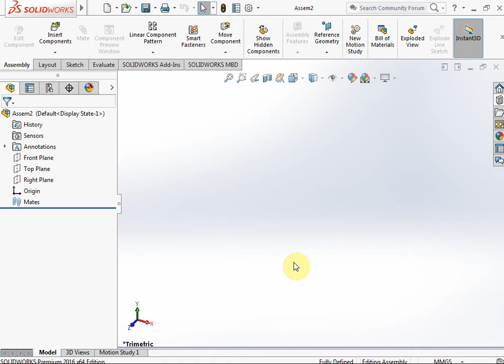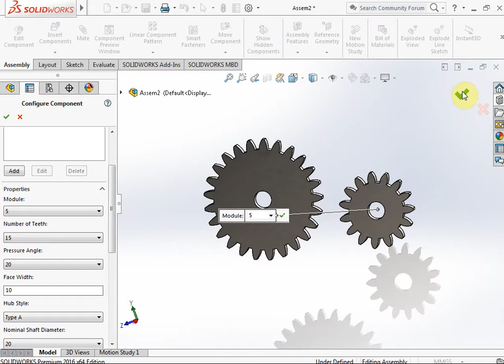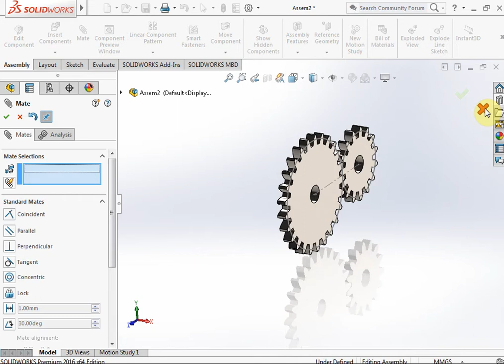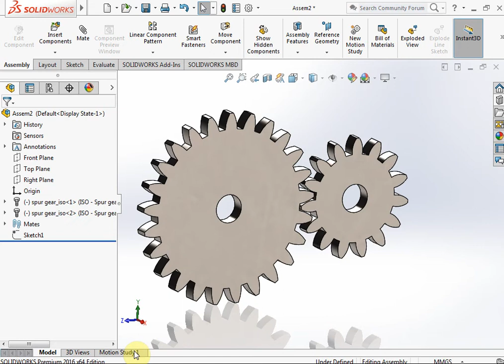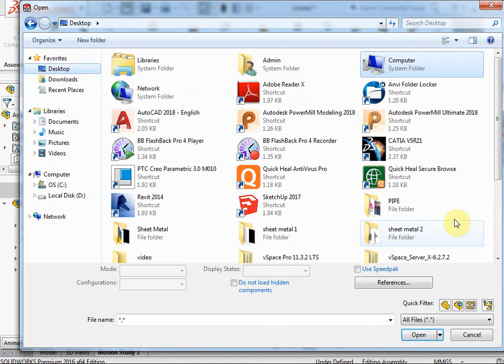SolidWorks 2016 Gear Mate Tutorial.